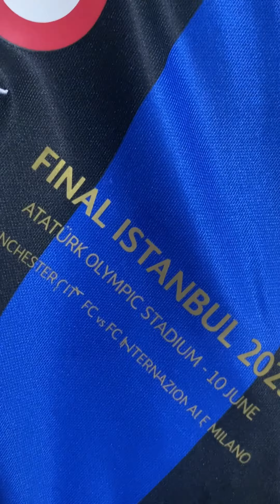Unboxing Inter Milan UCL Final 2023 Football Jersey from paninfootball.com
You can find these shirts on paninfootball.com, where they are currently offering a fantastic deal: "BUY 3 GET 1 Free" on shirts.

✒️ Customization Available
🌎 Free Worldwide Shipping
🔙 Free Returns and Exchanges
♥️ Free Sleeve Patch